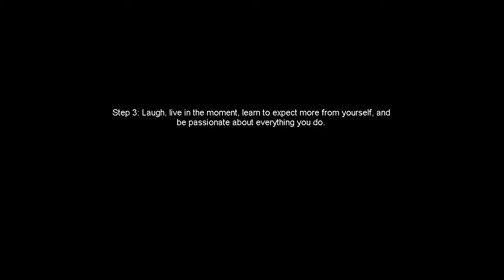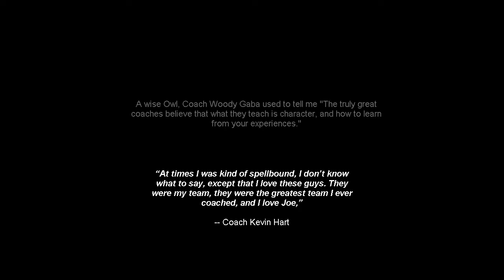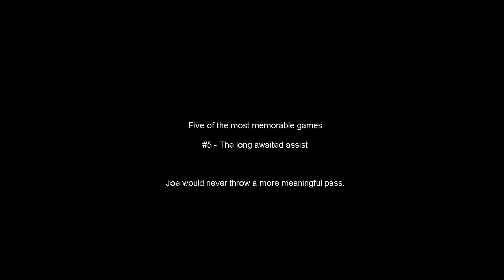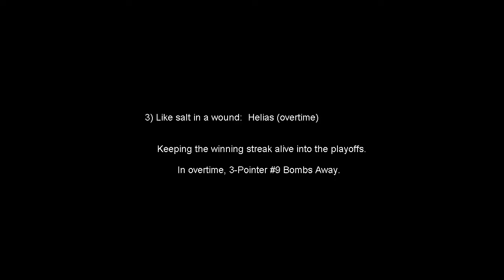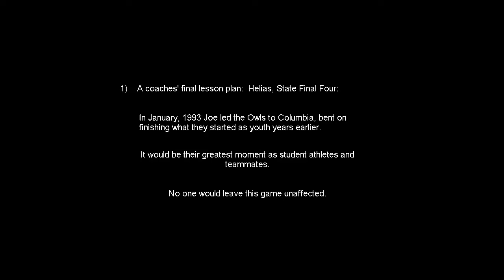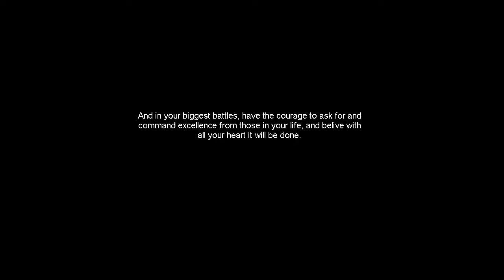Joe Abney Halftime Tribute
Joe's jersey retirement highlight tribute in Marshall, MO 12/01/2015.

RIP Joe,  you're dearly missed..